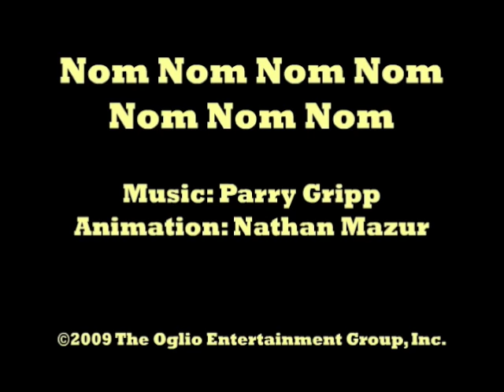Parry Gripp - Nom Nom Nom Nom Nom Nom Nom (Animated Version)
An animated version of the Parry Gripp video "Nom Nom Nom Nom Nom Nom Nom" from Nathan Mazur.

Get your Parry Gripp music and merchandise at parrygripp.biz!